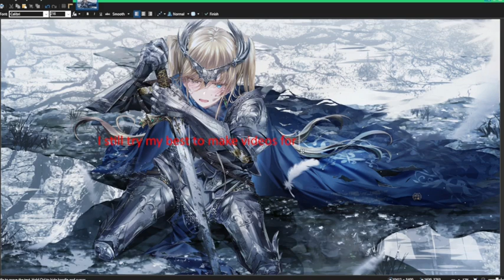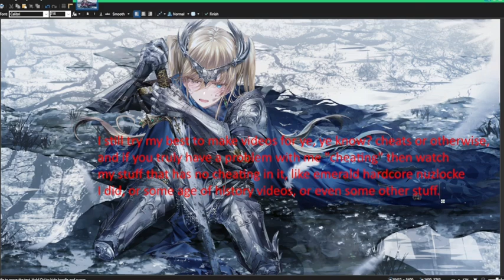why do I cheat in video games:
yes, I cheated. I deserve to be dragged around the streets naked while being heckled and punished~

(that sounds kind of hot and kinky, assuming you get past the whole embarrassment part~) ;)